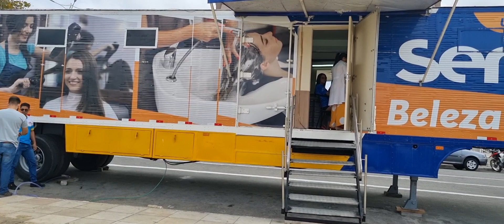O SENAC na feira livre de Itapetim PE em 14-09-23.